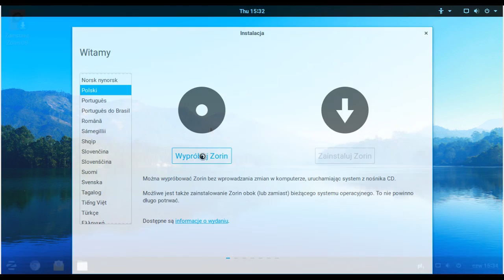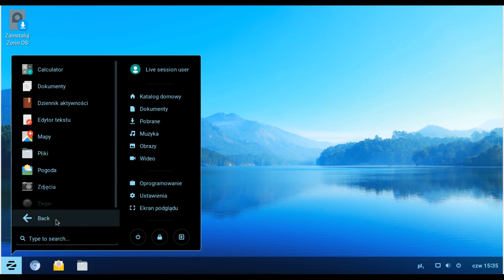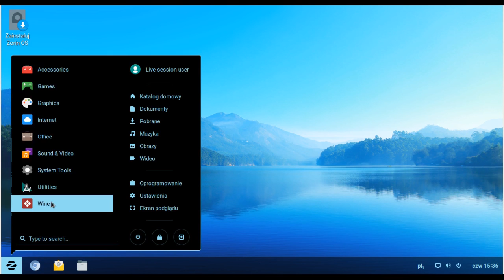Zorin OS 12.0